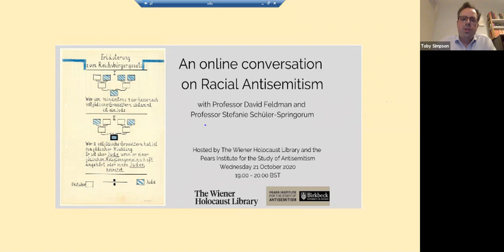An Online Conversation on Racial Antisemitism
In this discussion, part of The Wiener Holocaust Library’s series on 'Racism, Antisemitism, Colonialism and Genocide', Professor David Feldman and Professor Stefanie Schüler-Springorum will explore the origins and history of racial conceptions of antisemitism, and reflect on the significance today of this form of antisemitism.

The discussion will also consider how racial antisemitism links, intersects and also differs from other forms of antisemitism, and how racial antisemitism links to other forms of racism. As concerns grow about a resurgence of antisemitic beliefs today, and in the context of current debates about race and racism, this is a timely discussion on the history and significance of this form of antisemitism.